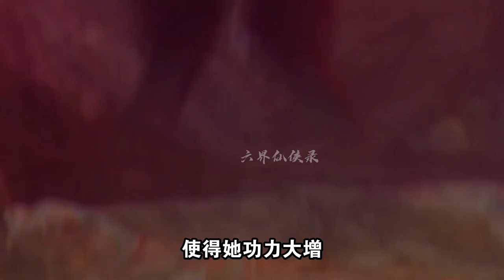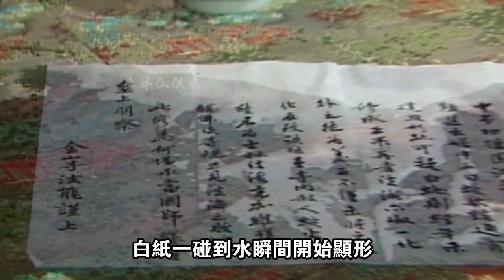老色鬼調戲東海龍女，想逼她以身相許，可沒想到卻被撕了個粉碎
許士林出世，白蛇被鎮，但故事其實並未結束。隨白蛇水浸金山寺的東海龍王一族，因此遭天譴，大龍女立誓向法海報仇，而法海將士林收養寺中，隱埋其身世，一則為防他長大後知身世而報仇，二則知其是人蛇精靈合一，恐他變為妖孽，危害人間。
Xu Shilin was born, and the white snake was killed, but the story did not end. The Dragon King clan of the East China Sea who flooded the Jinshan Temple with the white snake was punished by heaven. The big dragon girl vowed to take revenge against the law poster, while Fahai adopted Shilin in the temple and buried her life experience. Then you know that it is a combination of humans, snakes and spirits, fearing that he will become a monster and endanger the world.